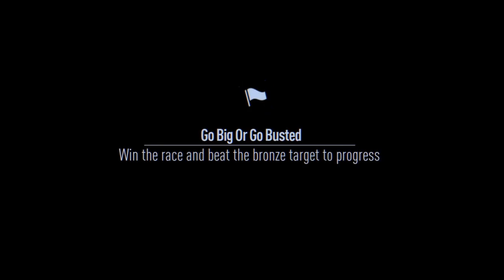Corvette Z06 - Prestige Mode Drivethrough Ep 11 - Travis' Challenges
In this episode, I complete all of Travis' challenges with the Corvette.